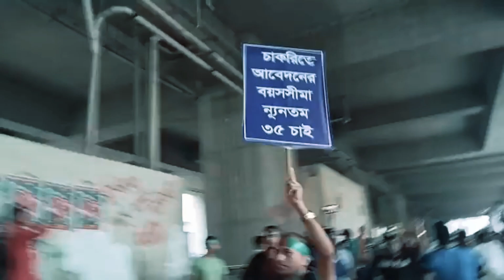৩৫ আন্দোলনে চূড়ান্ত মহাসমাবেশে পুলিশের সাথে সংঘ'র্ষ | চাকরি | বয়সসীমা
৩৫ আন্দোলনের অংশ হিসেবে চূড়ান্ত মহাসমাবেশ অনুষ্ঠিত হয়, যেখানে পুলিশ ও আন্দোলনকারীদের মধ্যে সংঘর্ষ ঘটে। আন্দোলনকারীরা চাকরিতে আবেদনের বয়সসীমা ৩৫ বছর করার দাবিতে এই সমাবেশের আয়োজন করে। ঘটনাস্থলে পুলিশ সদস্যরা পরিস্থিতি নিয়ন্ত্রণে আনতে বিক্ষোভকারীদের ওপর কাঁদানে গ্যাস ও জলকামান ব্যবহার করে। এ সংঘর্ষে বেশ কয়েকজন আন্দোলনকারী আহত হন এবং বেশ কিছু গ্রেপ্তারও হয়। আন্দোলনটি দেশে যুবদের মধ্যে চাকরির সুযোগ বৃদ্ধির দাবি তুলে ধরছে, যা রাজনৈতিক অস্থিরতার একটি নতুন মাত্রা যোগ করছে। পুলিশের সাথে সংঘর্ষের কারণে পরিস্থিতি আরও জটিল হয়ে পড়েছে।